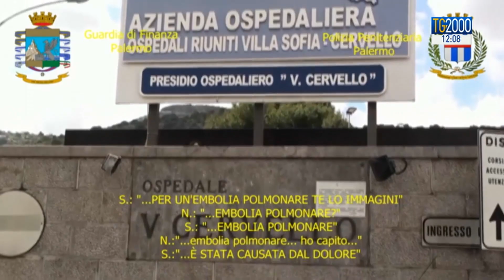Fratturavano ossa per frodare assicurazioni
La chiamavano la gang delle ‘ossarotte’. Mutilavano arti per truffare le assicurazioni coinvolgendo poveri, disoccupati, ragazze madri e migranti che si facevano spaccare le ossa in cambio di pochi euro. Il servizio di Caterina Dall'Olio